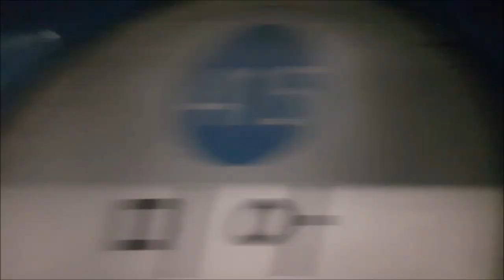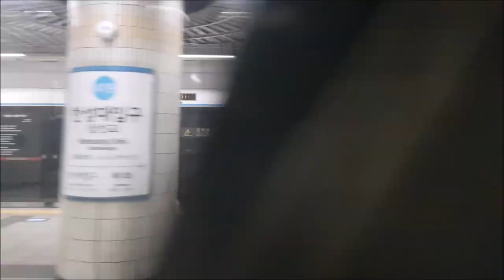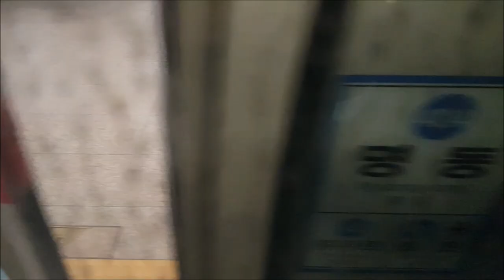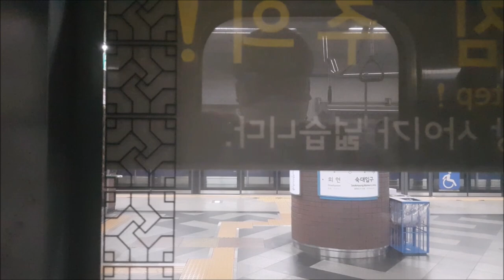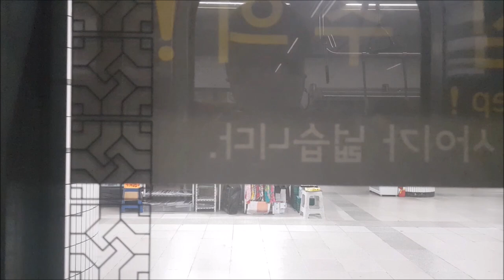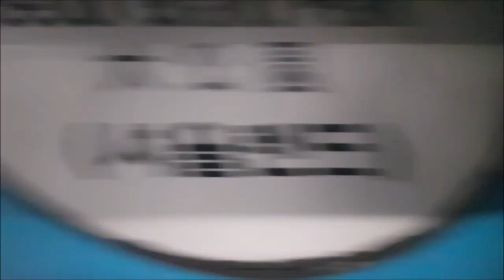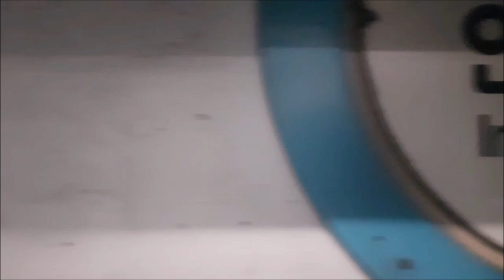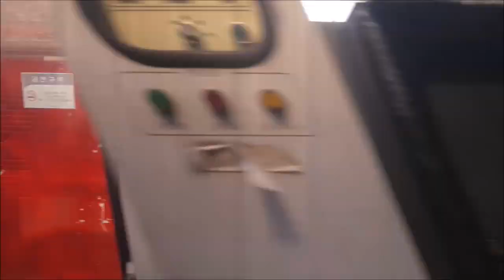서울지하철 4호선 진접-오이도 통합영상(Seoul Line 4 Jinjeop-Oido)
진접-사당-오이도 통합영상입니다.
*방향전환(남태령-선바위)(1:04:49)